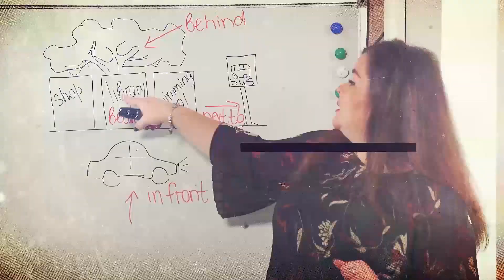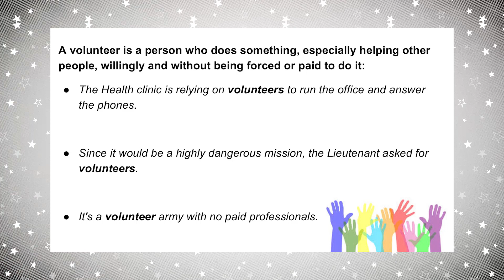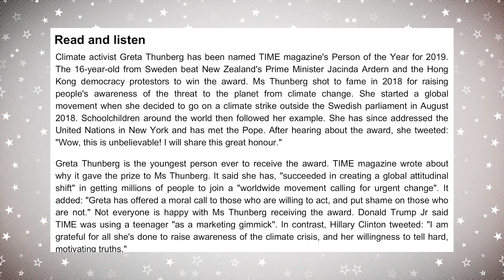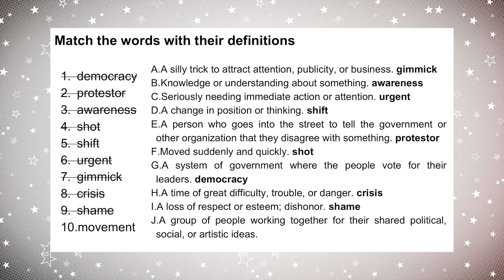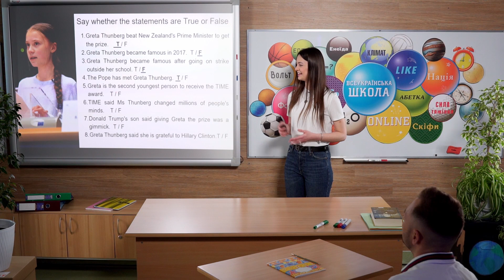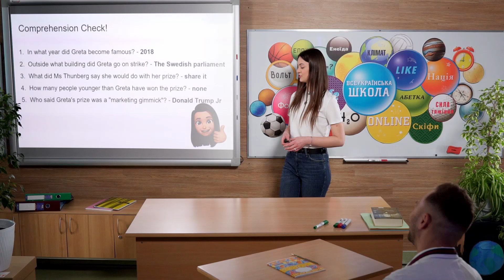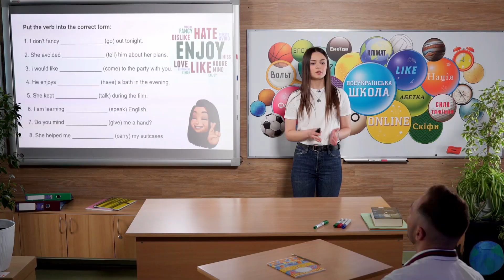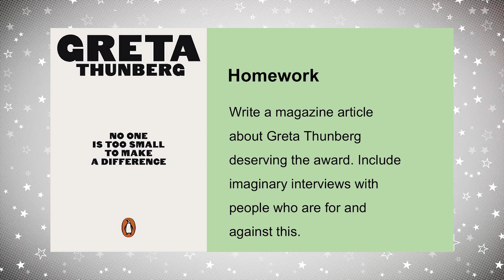9 клас. Англійська мова. Молодіжна культура. Хобі. Мода. Gerund and Infinitive (Тиж.6:СР)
9 клас. Англійська мова. Молодіжна культура. Хобі. Мода. Gerund and Infinitive (Тиж.6:СР)
ДЗ: Write a magazine article about Greta Thunberg deserving the award. Include imaginary interviews with people who are for and against this.